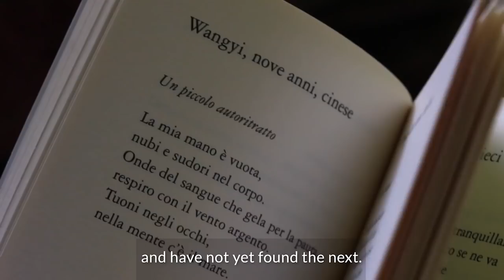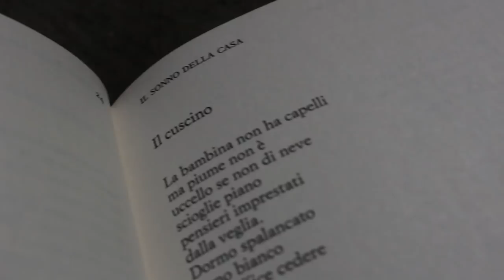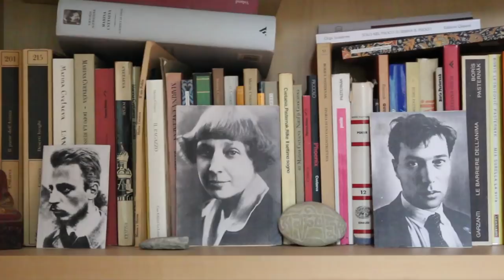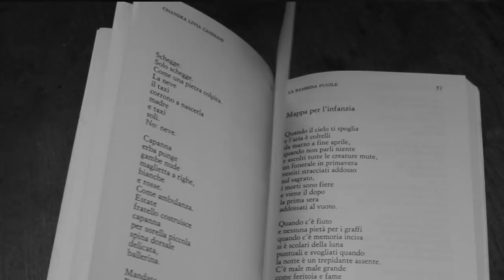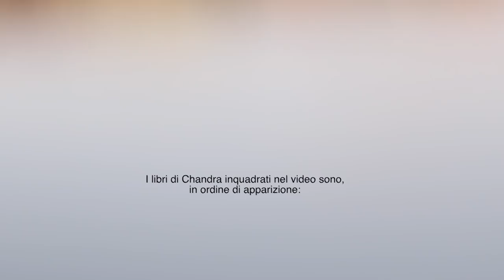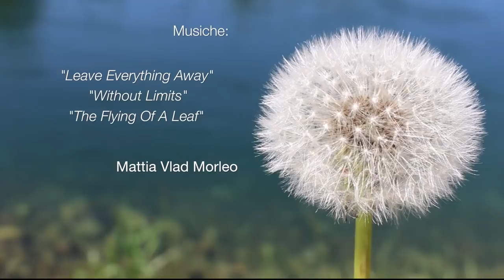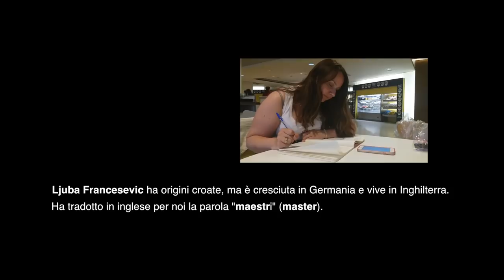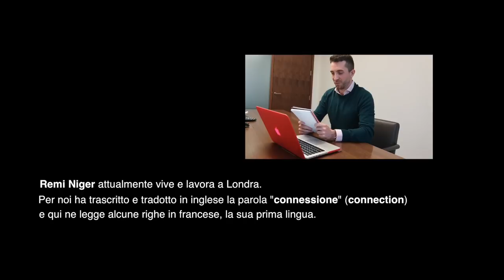Chandra - The Accuracy of Poetry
Chandra - La precisione della poesia - English Subtitles

In 2015, during a meeting in San Vito di Cadore (Italy) we asked poetess Chandra Livia Candiani to define the meaning of several words according to her sensibility.
This valuable personal vocabulary became an excuse for a learning activity with students of Italian as a second or foreign language.
As you will see in the end credits, these students collaborated on drafting the subtitles, first completing an accurate transcription of the audio in Italian and then translating and adapting it into English.

Credits:
Videography: Katuscia Da Corte
Editing: Simone Berti

Music: Leave everything away, Without Limits, The flying of a leaf by Mattia Vlad Morleo